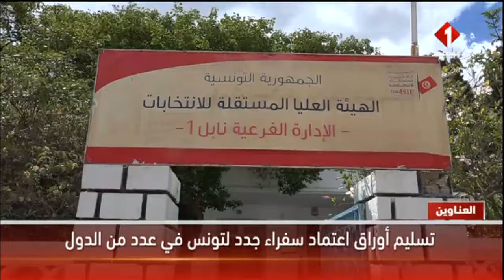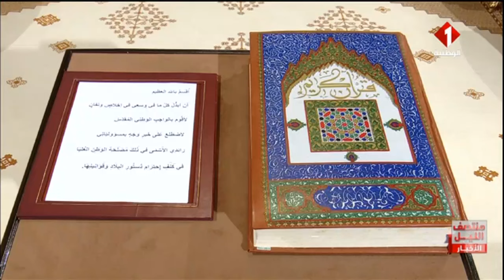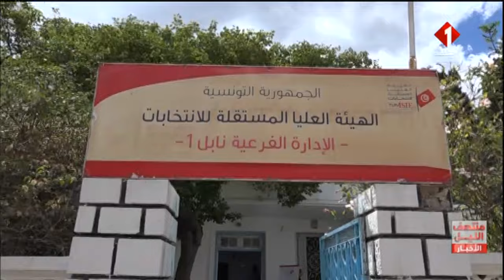نشرة منتصف الليل للأخبار ليوم 29 - 08 - 2023